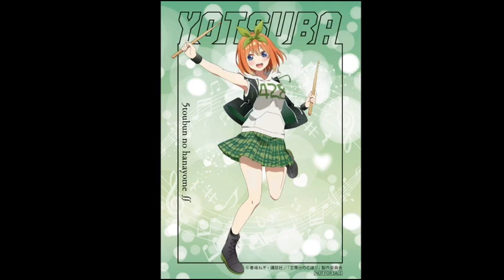Toubun no Hanayome besos con fuutarou